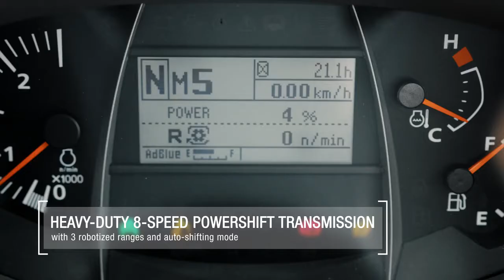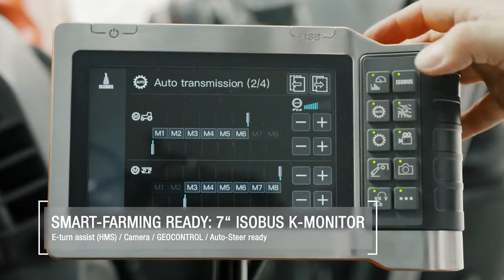Kubota M6002 Walk Around